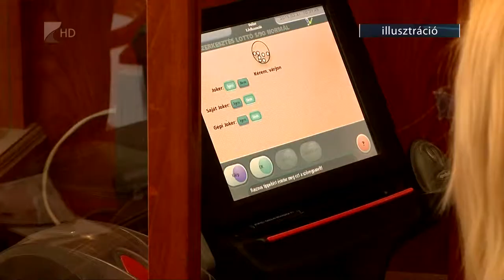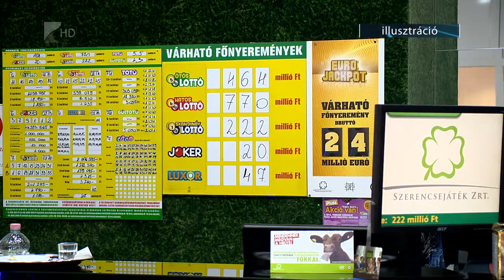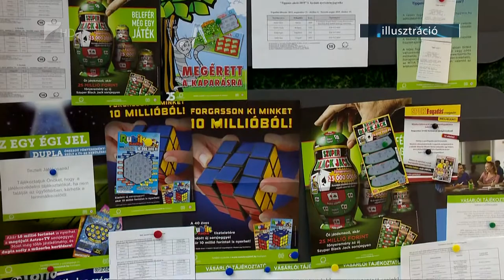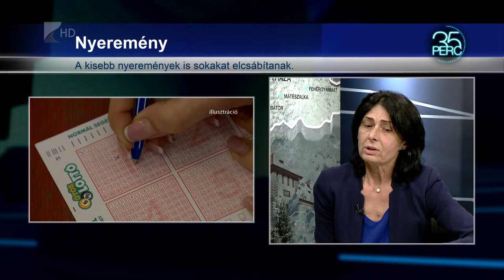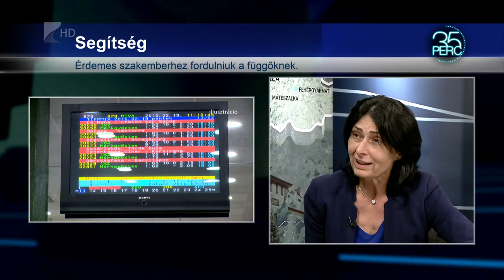35 perc/ Lottó, sorsjegy, kaszinó - Kölcsey Tv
Sok a szerencsejáték-függő hazánkban. Ez különösen a nagy lottónyeremények idején ütközik ki. A kialakult problémára ugyanakkor nem lehet csak úgy legyinteni, komolyan kell vele foglalkozni.